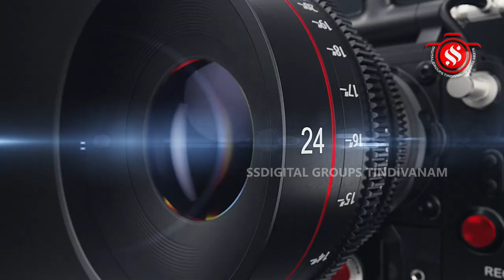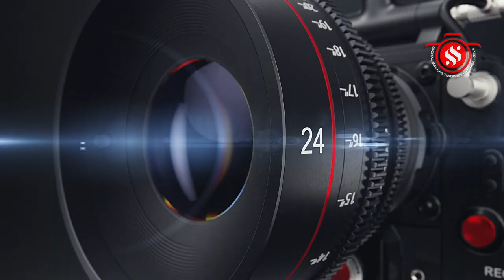திண்டிவனம் ஜெயபுரம் ஜெயமுத்துமாரியம்மன் ஆலயம் ஸ்ரீவராஹிஅம்மன் வளர்பிறை பஞ்சமிதிதி சிறப்பு அபிஷேகம்